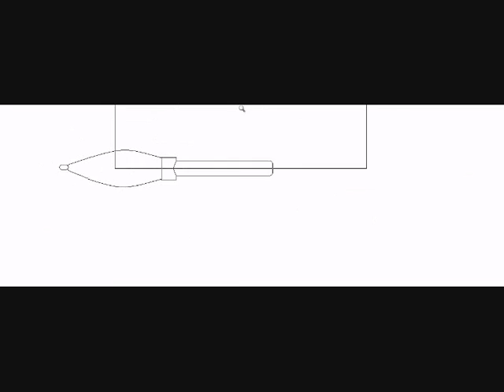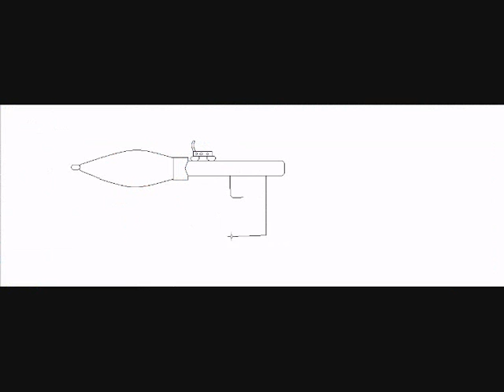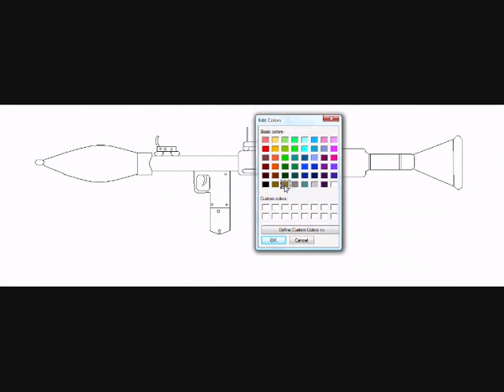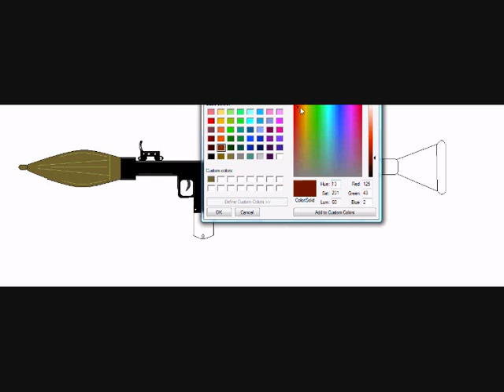xHobbit14x | RPG Speed Art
My latest speed drawing on paint fs, Took me 50 mins to do. :D